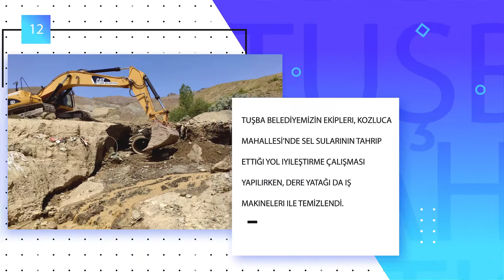Tuşba Belediyemizin Bir Haftalık Faaliyet